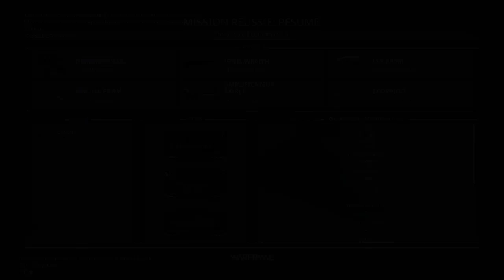Warframe : Comment Obtenir Excalibur Umbra - Partie 1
slt à tous aujourd'hui on se retrouve pour vidéo sur Warframe , qui sera découpé en 2 partie (3 au total ) la première partie sera pour vous montrez comment obtenir excalibur umbra , la deuxième partie sera de faire la quête ensemble pour découvrir cette warframe intrigante et puissante :) (malgré un tenno un peu faible en dégats )